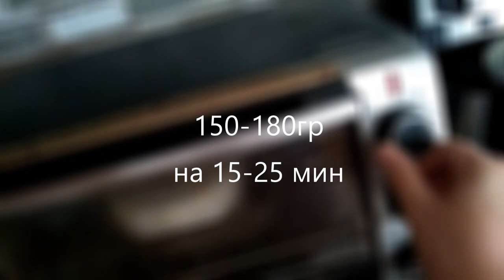Готовим вместе! Мотивация! Пицца-Маффин/squash spaghetti/Котлеты в заморозке и Сыр по Французски